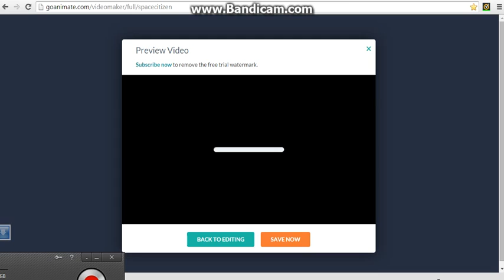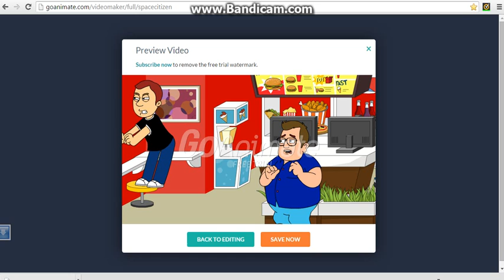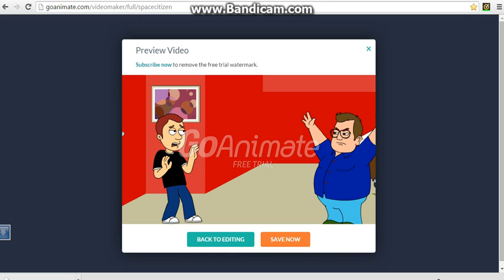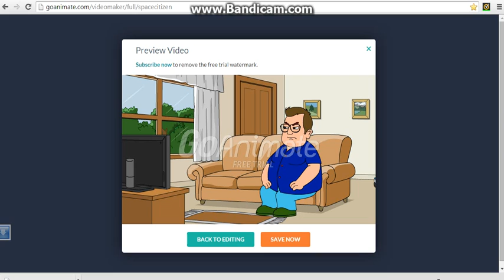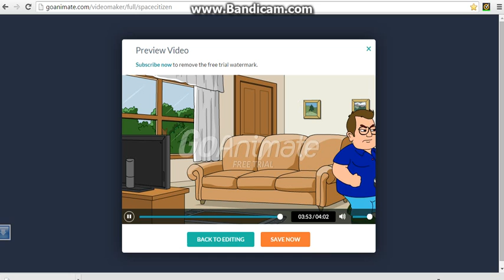Kyle misbehaves at mcdonald's